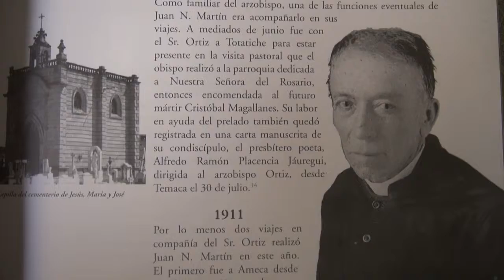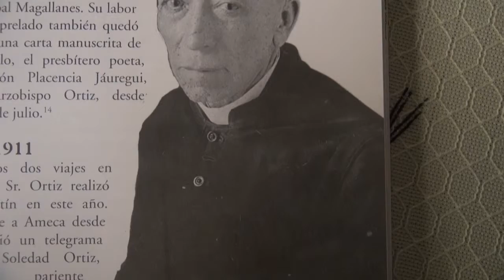Mi San Juan en la Historia San Juan TV 08 Mar 2016